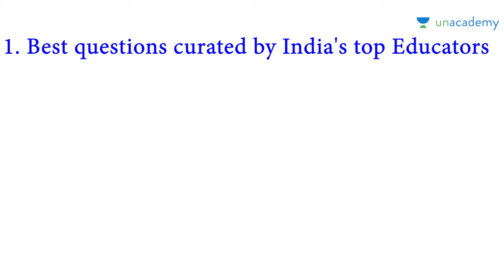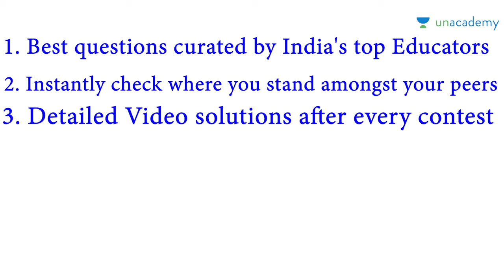How to make vacuum cleaner at home easy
how to make a mini vacuum cleaner at home
how to make a powerful vacuum cleaner with dc motor
how to make a mini vacuum cleaner science project
how to make a powerful vacuum cleaner with bottle
how to make a mini powerful vacuum cleaner
science project vacuum cleaner robot
science model vacuum cleaner
how to make a mini vacuum cleaner at home in easy ways
how to make a mini vacuum cleaner with bottle at home
vacuum cleaner for science exhibition
science project vacuum cleaner
science experiments for school exhibition
vacuum cleaner for science fair
vacuum cleaner for school